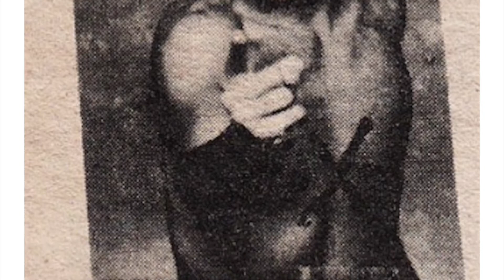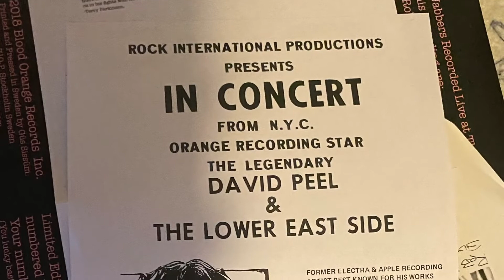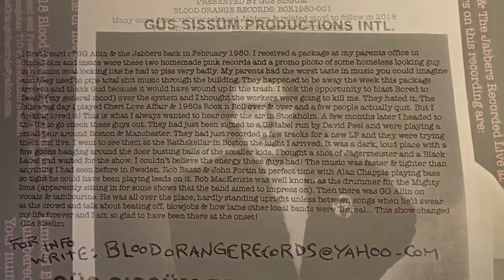GG Allin & The Jabbers - Cheri Love Affair (Live at the Rat, May 14, 1980)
GGAllinAndTheJabbers.com GGAllinAndTheScumfucs.com GGAllinAndTheTexasNazis.com GGAllinAndTheCedarStreetSluts.com BloodOrangeRecords.com GG Allin And The Jabbers Live at the rat May 14, 1980
The lineup is
GG Allin - vocals
Rob basso - guitar
Alan chapel - Bass
John fortin - guitar
Bob McKenzie - drums

This was taken off the A side of GG Allin in the Jabbers live at the rat EP produced by Blood Orange Records limited to 500 copys